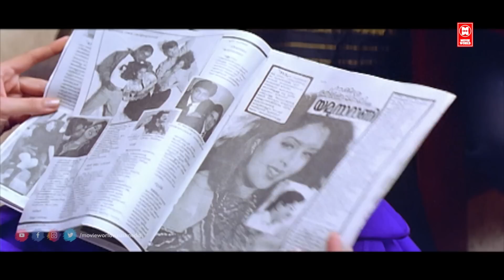ബിന്ദു പണിക്കരുടെ എക്കാലത്തെയും മികച്ച കോമഡി സീൻ | Bindhu Panicker Comedy | Malayalam Comedy Scene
Movie : Sreekrishnapurathe nakshathrathilakkam
Cast : Innocent , jagathy , kochin haneefa , bindhu panicker , kpac lalitha
Director : Rajasenan
Three out of four brothers of a Malayali household are happily married while the fourth brother is engaged. When the beautiful Yamuna Rani becomes their new neighbor, she poses a threat to the wives.

|| ANTI-PIRACY WARNING ||
*COPYRIGHT PROTECTED*